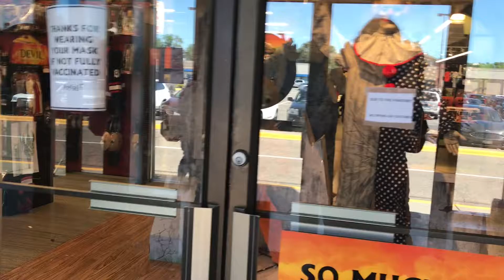Spirit Halloween 2021 trip 12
Crystal, mn.